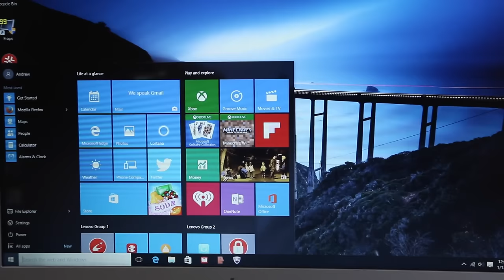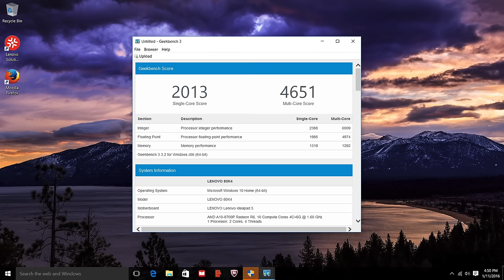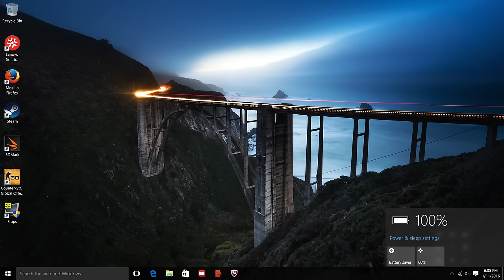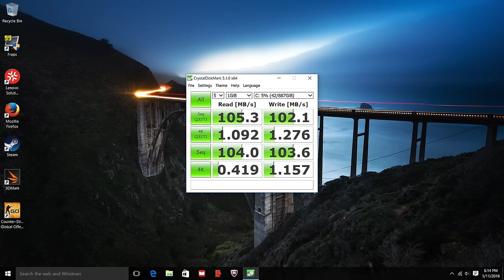Lenovo IdeaPad 500 Review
What's up guys, here is my full review on the Lenovo IdeaPad 500.